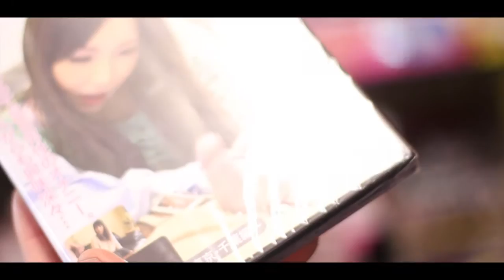Here's Higaijin Episode 5! Marshmallow prince!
The new episode of Highgaijin! Featuring the Marshmallow Prince, Akuma the Prodigy (Randumbkitty) and some other assholes. Thanks to my man Fame the Indian Rapper for his cover of Uber Everywhere.

Highgaijin IG: Highgaijinvisuals
Akuma IG: Ohsokuro